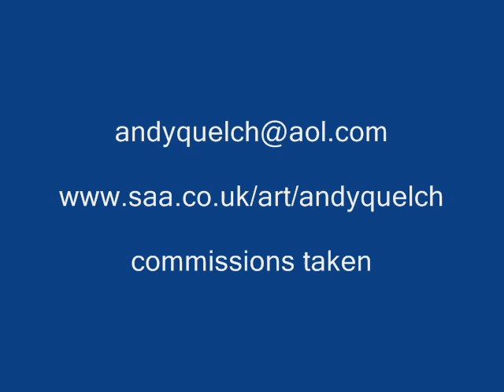Country artist - Horse and hound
Country artist
Original paintings in Oils or pastels
commissions taken
Horse and Hound
Based in Wiltshire, uk